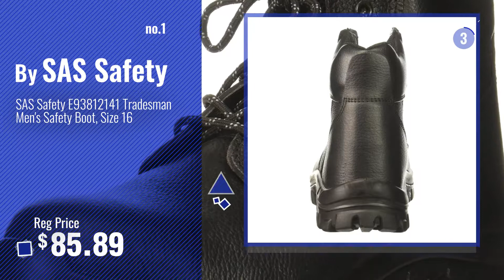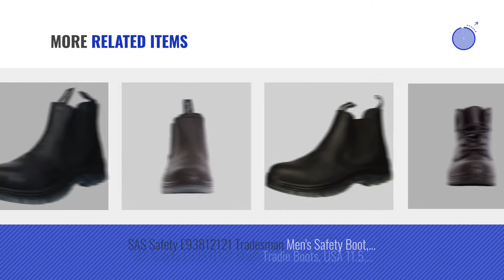Top 10 Sas Safety Men Boots [ Winter 2018 ]: SAS Safety E93812141 Tradesman Men's Safety Boot, Size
New! 2019 Black Friday / Cyber Monday Men's Boots Deals and Updates.

Black Friday / Cyber Monday SAS Safety E93812141 Tradesman Men's Safety Boot, Size 16 by SAS Safety

Black Friday / Cyber Monday SAS Safety E93811101 Mack Tradie Boots, USA 10.5, Black by SAS Safety

Black Friday / Cyber Monday SAS Safety E93811141 Mack Tradie Boots, USA 12.5, Black by SAS Safety

Black Friday / Cyber Monday SAS Safety E93811061 Mack Tradie Boots, USA 8.5, Black by SAS Safety

Black Friday / Cyber Monday SAS Safety E93812151 Tradesman Men's Safety Boot, Size 17 by SAS Safety

Black Friday / Cyber Monday SAS Safety E93811031 Mack Tradie Boots, USA 7, Black by SAS Safety

Black Friday / Cyber Monday SAS Safety 7130-07 Rubber Work Boots with Non-Steel Toe, 16-Inch Tall, Size-7 by SAS Safety